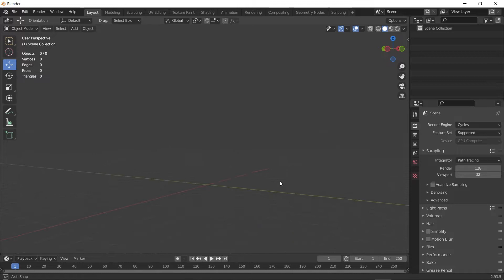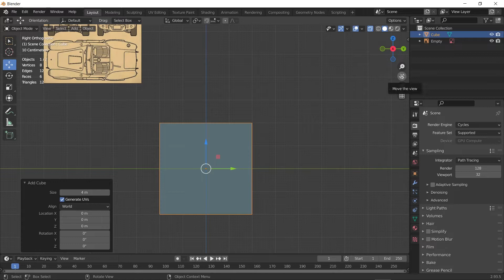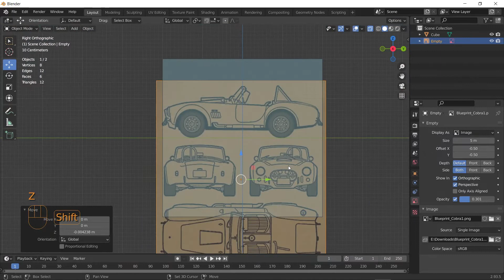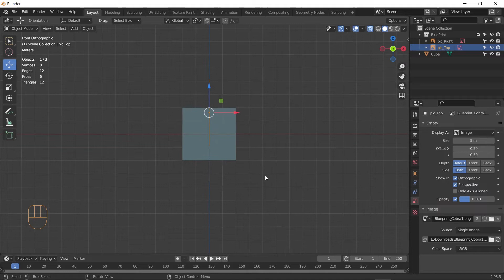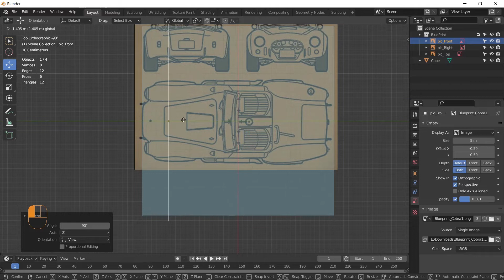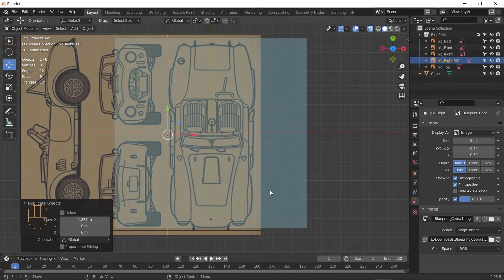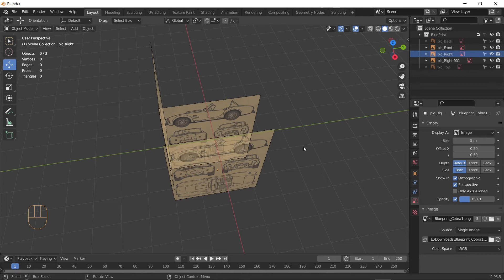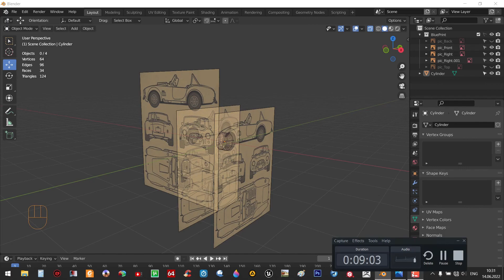Как вставить чертёж автомобиля в Блендер.